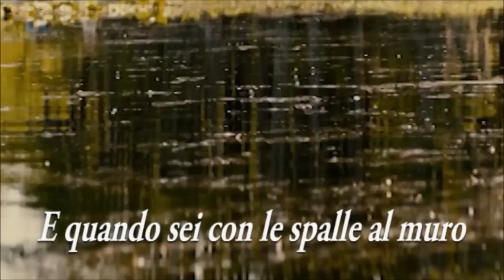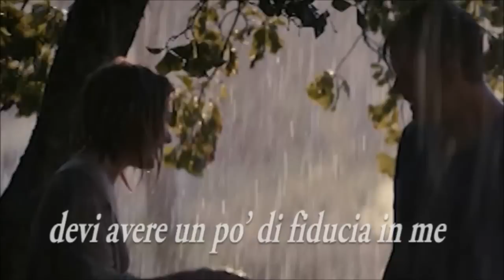Bon Jovi Have A Little Faith In Me (trad Italiano) -Il Menestrello Sognatore . R@F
VISTO SU TUTTI I DIRITTI RISERVATI IMMAGINI TRATTE DAL FILM
Safe Haven -
Vicino a te non ho paura
Quando la strada diventa buia
E non puoi vedere molto lontano
Basta far lasciare al mio amore una traccia

E avere un po’ di fiducia in me

E quando le lacrime che piangi
Sono tutto quello che credi
Basta dare alle mie braccia amanti una possibilità

Quando il tuo cuore segreto
Non può parlare con facilità
Vieni qui tesoro da un sospiro iniziato
Per avere un po’ di fiducia in me

E quando sei con le spalle al muro
Basta guardarti attorno e vedrai
Ti prenderò, impedirò la tua caduta bambina
Basta avere un po’ di fiducia in me

Bene, ti sto amando da così tanto tempo bambina
Senza aspettarsi niente in cambio
Solo per te e per avere un po’ di fiducia in me

Puoi vedere il tempo, il tempo è nostro amico
Perché per noi non c’è fine
E tutto quello che devi fare è avere un po’ di fiducia in me

Ho detto che voglio sorreggerti, voglio sorreggerti
Il tuo amore mi dà abbastanza forza
Così abbi un po’ di fiducia in me.